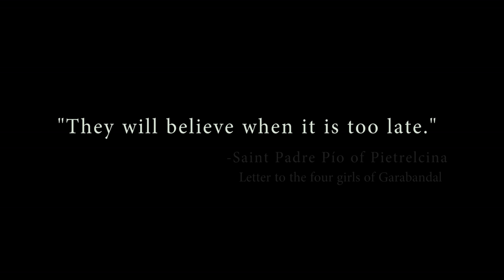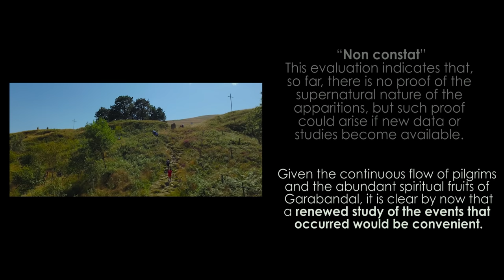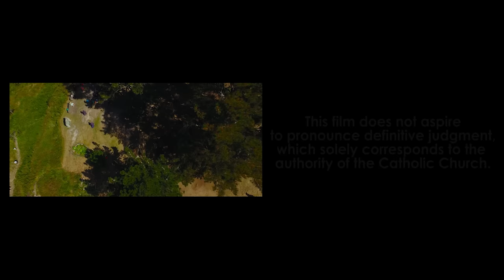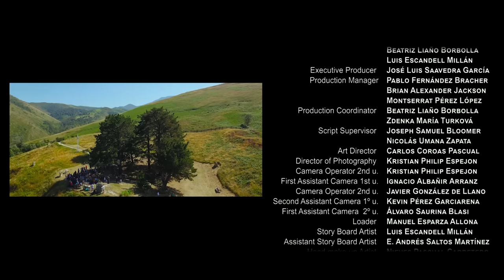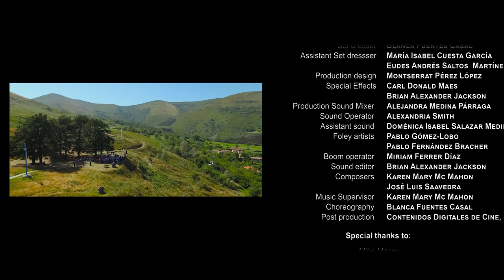Garabandal, Only God Knows - Full Movie (English Subtitles)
June 18, 1961. In a small village in Northern Spain, San Sebastián de Garabandal, four girls, Conchita, Jacinta, Mari Loli, and Mari Cruz, claim that St. Michael the Archangel has just appeared to them. A few days later, on July 2, 1961 they receive a visit from Our Lady of Mount Carmel. After this first encounter, there are more than two thousand visits from this heavenly Lady. The village’s parish priest, Fr. Valentín, and the Civil Guard brigadier, Mr. Juan Álvarez Seco, suddenly become protagonists in an overwhelming event. They must struggle to find where the truth lies, while confronting a perplexed hierarchy and facing an ever growing multitude of people who arrive at the village in the search of answers.